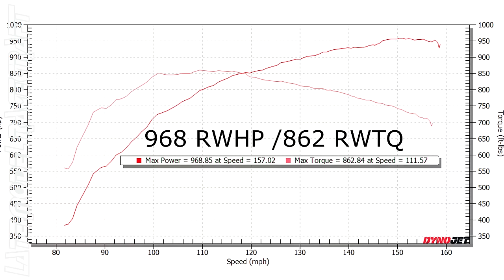Shock Yellow 1200HP Fereday ZL1 - Late Model Racecraft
The Fereday Edition ZL1 Camaro effortlessly transcends the need for fluorescent embellishments to capture attention; its allure is unmistakably magnetic. However, it's not just about visual appeal – brace yourself for an auditory experience that goes beyond expectation. The resounding symphony produced by this exceptional vehicle is enough to send shivers down your spine, making every rev of the engine a pulse-quickening sensation.

Boasting an impressive 1200 horsepower, this Shock Yellow Monster isn't just a car; it's a meticulously crafted powerhouse equipped with everything you need to elevate your driving experience to the next level. The fusion of cutting-edge technology, precision engineering, and distinctive design culminate in a driving sensation that transcends the ordinary. This is not merely a vehicle; it's a declaration of automotive excellence.

Prepare to be captivated as we delve into the intricate details of the Fereday Edition ZL1 Camaro, where every curve and contour is a testament to unparalleled craftsmanship. With the power to leave bystanders in awe and enthusiasts yearning for a taste of the extraordinary, this Shock Yellow Monster embodies the epitome of automotive innovation. Are you ready to unleash the full potential of this high-performance marvel? Buckle up for an adventure that goes beyond the confines of the road – this is a journey into the heart of automotive excellence.